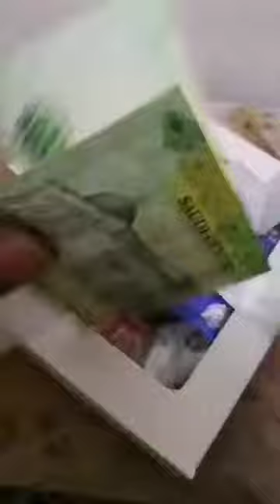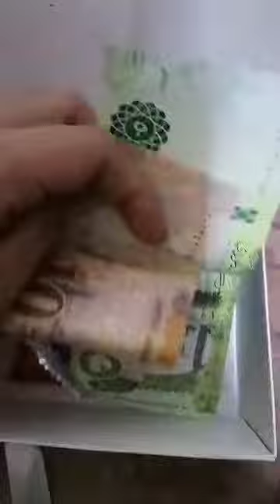gift with love❤ thank you🙏